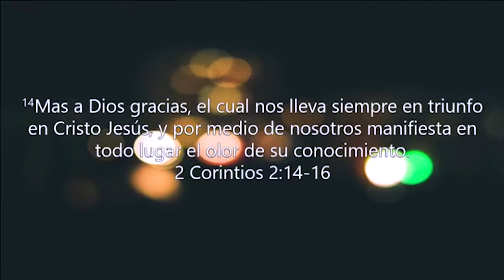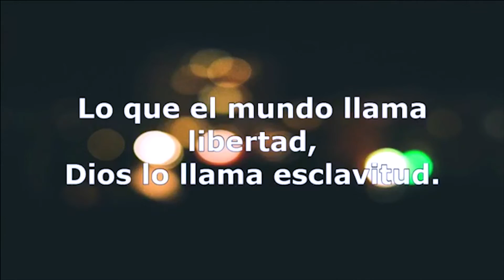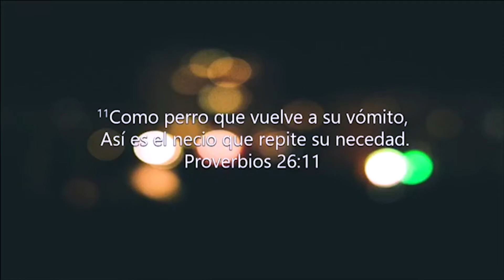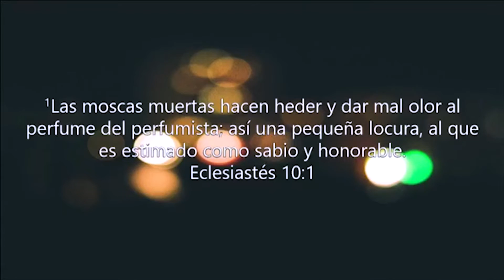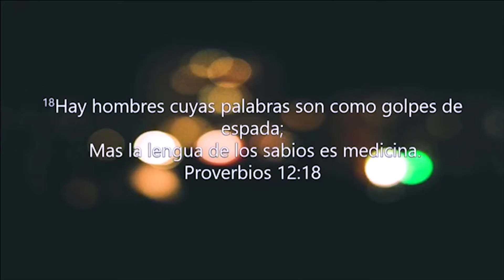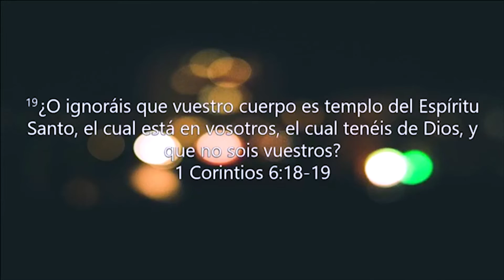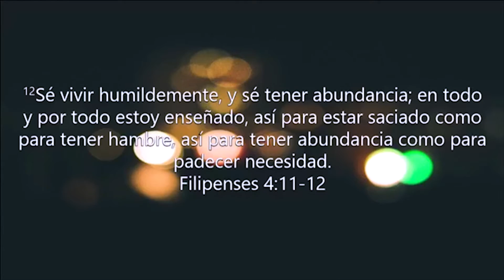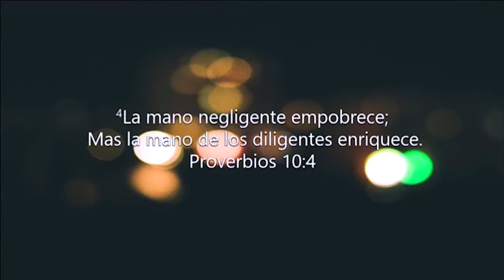#79. Las moscas muertas dañan el perfume - Pastor Carlos Bermúdez - 11 oct 2017